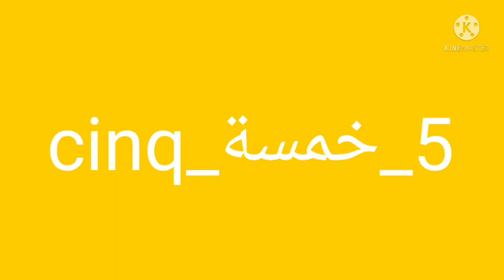طريقة نطق الأرقام بالفرنسية بشكل صحيح # تعلم_الفرنسية_بشكل_صحيح